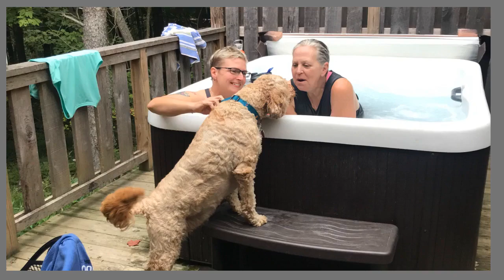Hocking Hills Ohio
hocking hills family memories 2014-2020